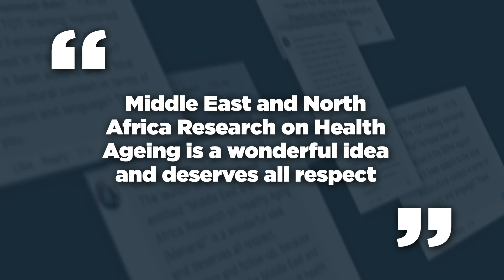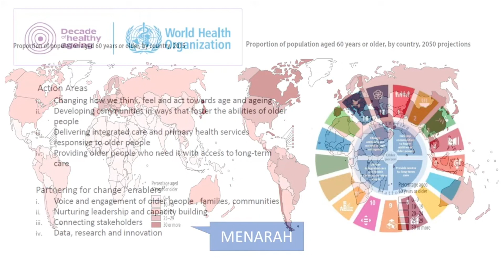MENARAH Launch September 2020: Summary video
The MENARAH network was launched on the 29th of September 2020 in a virtual event, which showcased the work of MENARAH so far and discussed some of its future aims. The event featured discussions with an international expert panel representing organisations such as the  United Nations International Institute on Ageing; the World Health Organisation and the United Nations Economic and Social Commission for Western Asia (UN/ESCWA).

This is a summary video of the event.